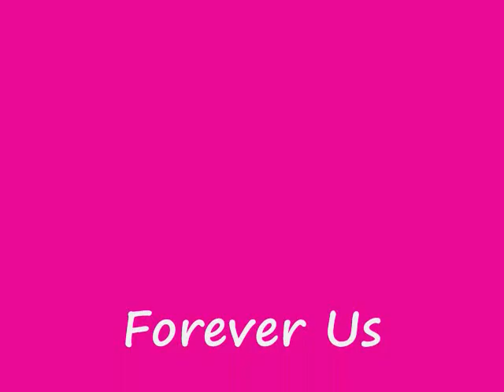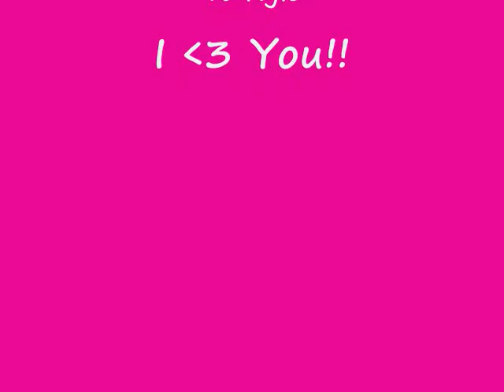Here In Your Arms - Kyle & Christy version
No music... but Im calling it here in your arms